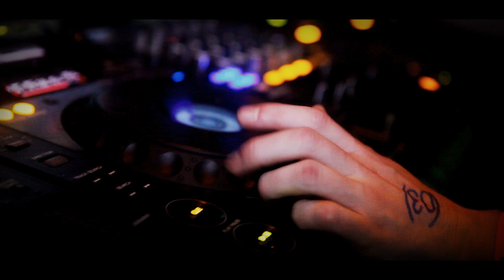Aftermovie Quake invites Monsters / 01.03.13 / Antwerp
The official aftermovie for the Quake Monsters takeover, 1st of march at Petrol, Antwerp.

Line up:
Shiverz b2b Subfiltronik
Coffi b2b Bukez Finezt
Vylex b2b Akira
AD b2b Trom
Styn b2b Monti
Antikz b2b Nightmare
Gunman & Judah / Propz & Rowney
Primal b2b Buka

Big ups everyone involved !